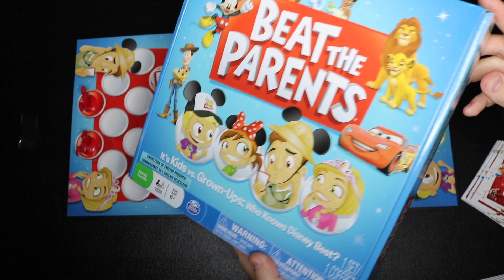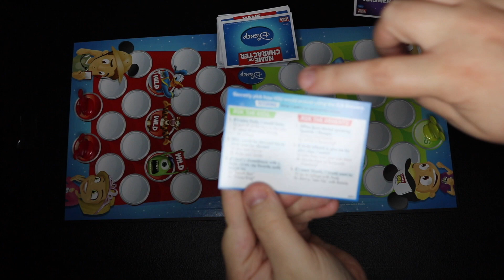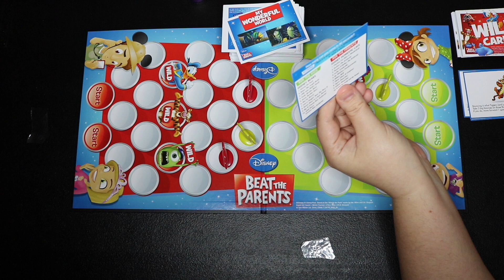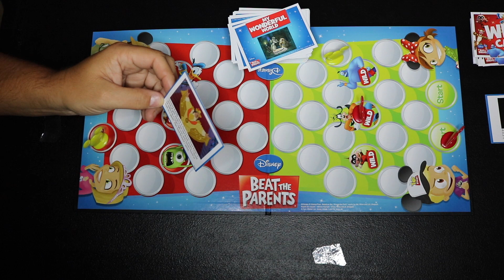Beat the Parents - Disney Edition - Playing the Game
Board game!